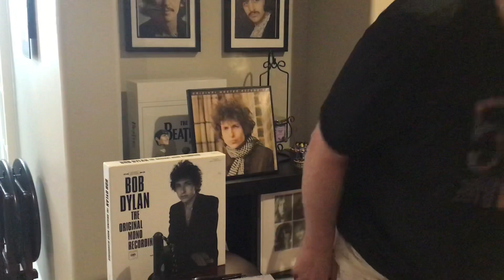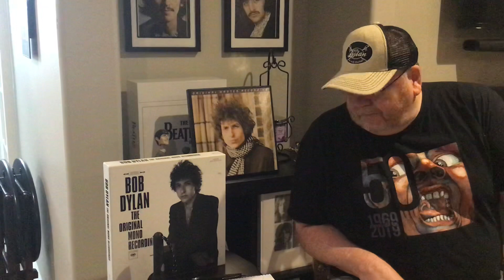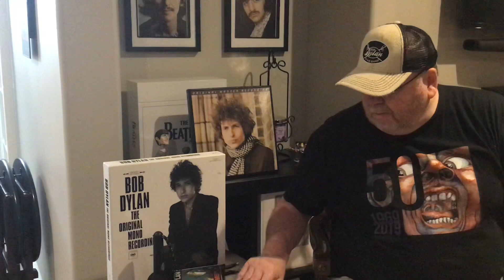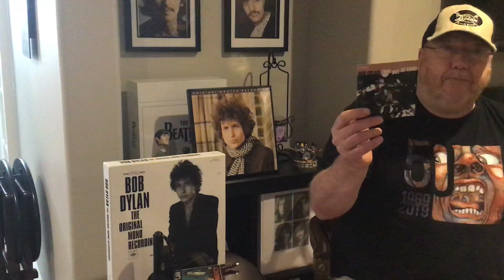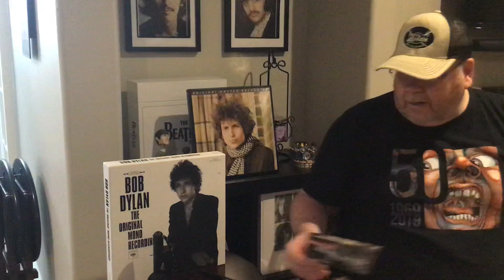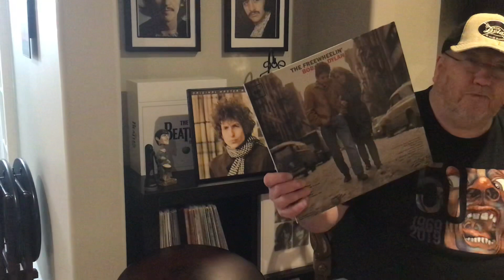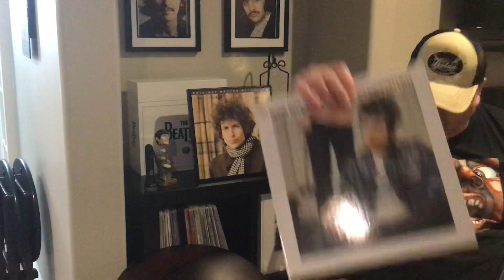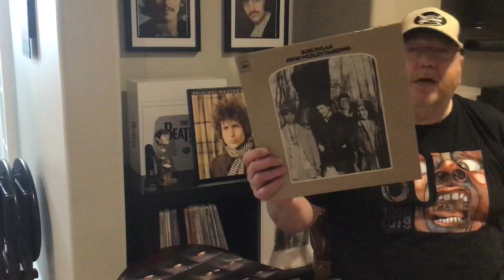Glen Kellaway Vinyl Community..Oh No..More Drama On The VC..Bob Dylan Can’t Sing..OMG!!!!!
This video is in response to VC Members who don’t get Bob Dylan..I attempt to explain his vocal style and some album recommendations.
This video will hopefully back up my opinion that Bob Dylan is one of the greatest singers in the history of popular music.